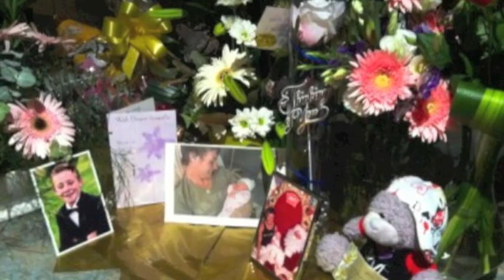RIP Josh Van Brakel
A Tribute to his smile, his eyes... his life.
Josh was a one of a kind who will never be replaced, he was like no other.

Its been just over a month now, but each day is probably still as hard as the first.
Rest In Paradise City Josh, your with the angels now.